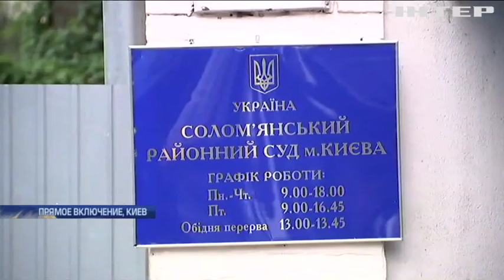Дело Насирова: суд не разрешил лечение за границей